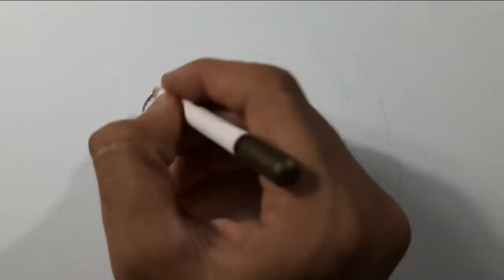Drawing Frozen 2 : Elsa with Color Pencils and Oil Pastels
Gift your loved ones something special on special occasion
Place your portrait order right now.

Brustro A3 Drawing Papers :

Artline Graphite pencils
Staedtler Graphite pencils :
Camlin Charcoal Pencils
Derwent Charcoal Pencils  :
Paper Stumps
Kneaded Eraser
Kohinoor Eraser Pencils
Fixative :
Camel Kokuyo Fixative

My Gears :
Canon Point and Shoot Camera

Portable Camera Tripod :

Mobile/ Tablet holder

Thank you ...